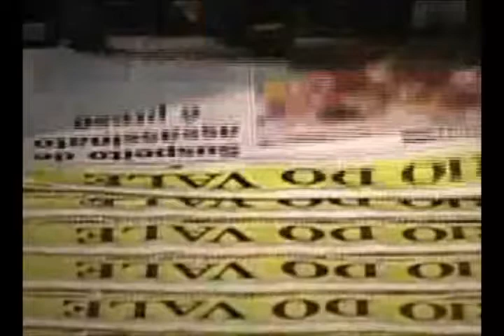Chuvas levam manchas de combustível de volta aos rios Sesmaria e Paraíba do Sul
Diversas manchas de combustível voltaram a aparecer anteontem na extensão dos rios Sesmaria e Paraíba do Sul, atingidos no último dia 5 pelo vazamento de 49 mil litros de óleo diesel dos diques da Transpetro, localizada em São José do Barreiro (SP).